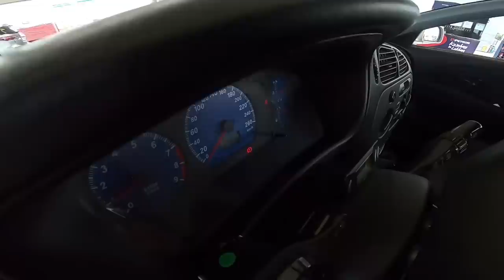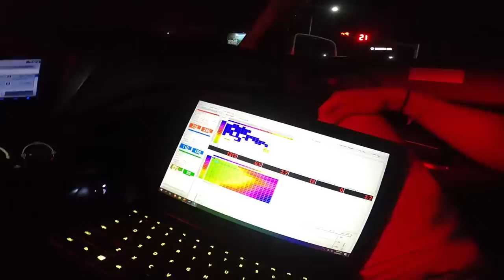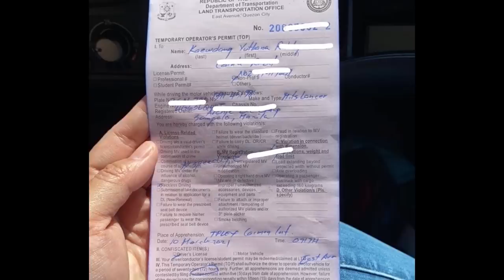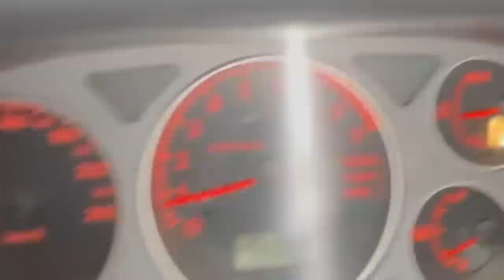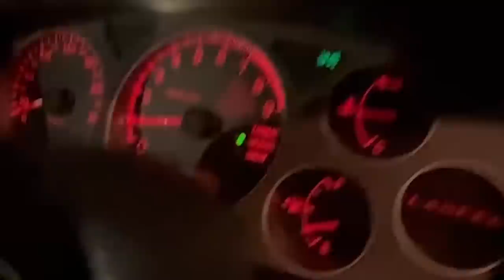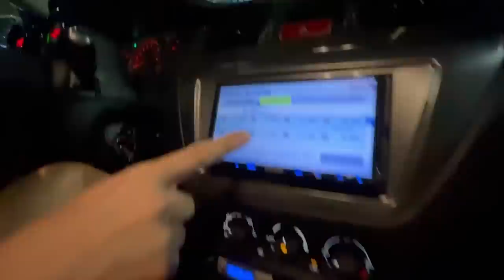2007 Mitsubishi Lancer Evolution 9 MR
End of an era car kaya pataas na nang pataas ang presyo. Alamin natin kung puro hype o talagang panalong sasakyan to.

Pero ang talagang panalo etong promo ng PayMaya. Magpa gas ka lang mula July 1-Aug 31 2021 sa Petron tapos i-scan to pay mi gamit ang PayMaya QR, may chance kang manalo ng one year worth of Petron fuel.

Gamitin nyo ang invite code RAMONBPAYMAYA when you register for a PayMaya account para may P50 ka when you Upgrade!